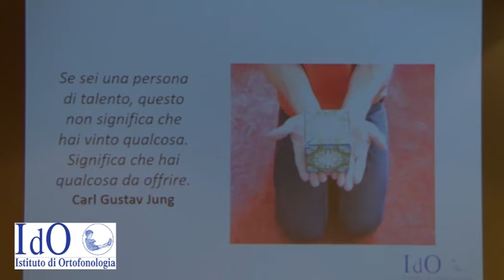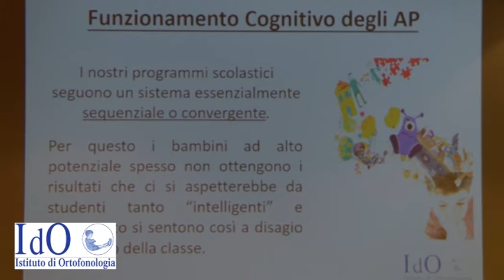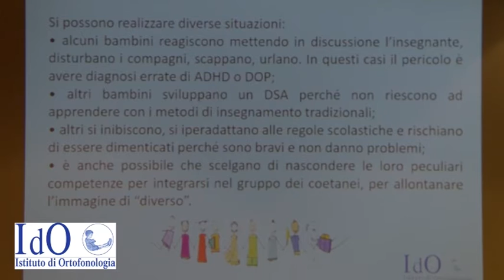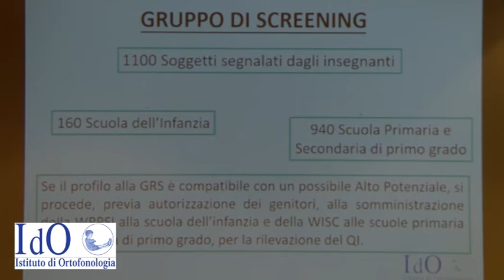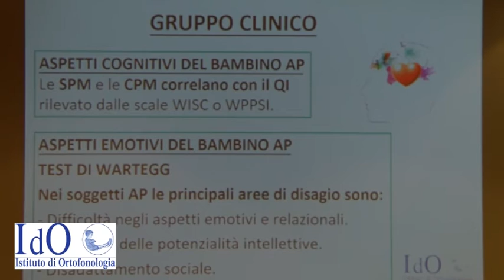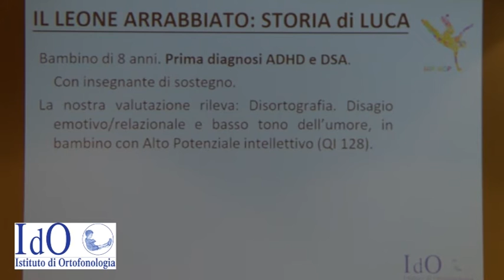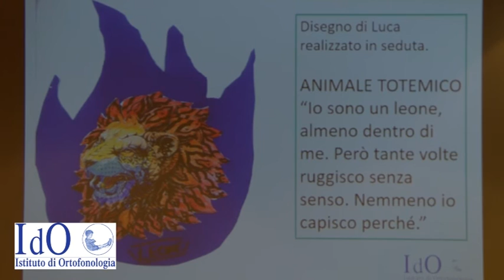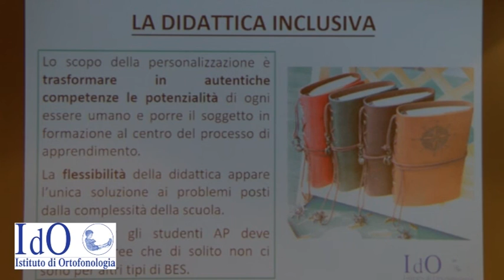Laura Sartori, Psicoterapeuta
Aspetti clinici per l’integrazione dei bambini ad alto potenziale intellettivo nella scuola